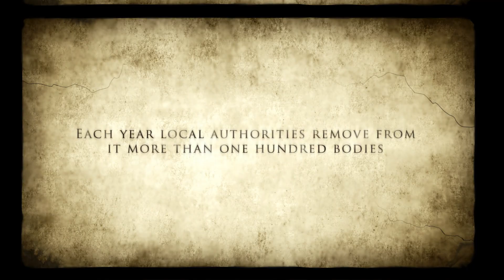Suicide Forest Trailer #1 (2016)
Just outside of Tokyo lies Aokigahara, a vast forest and one of the most beautiful wilderness areas in Japan...and also the most infamous spot to commit suicide in the world. Legend has it that the spirits of those many suicides are still roaming, haunting deep in the ancient woods.

When bad weather prevents a group of friends from climbing neighboring Mt. Fuji, they decide to spend the night camping in Aokigahara. But they get more than they bargained for when one of them is found hanged in the morning—and they realize there might be some truth to the legends after all.

This is for the novel "Suicide Forest" not the film "The Forest."

*Goodreads Choice Awards Finalist*

*Australian Shadows Awards Finalist*

Thanks!
Jeremy